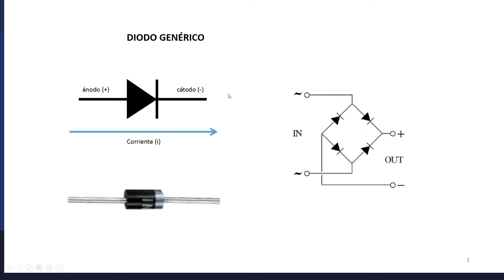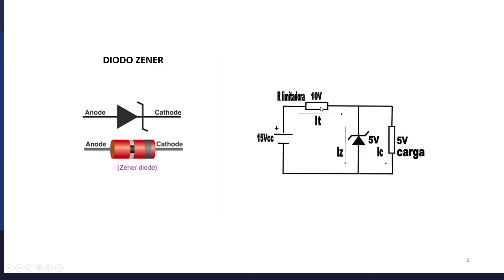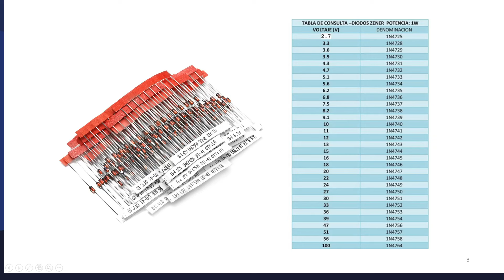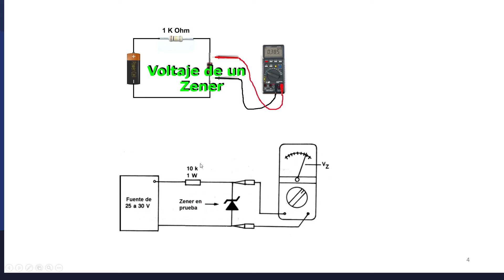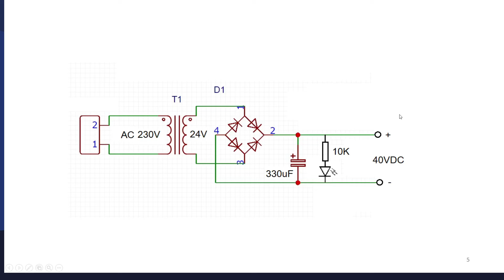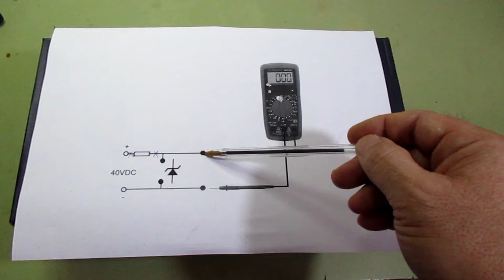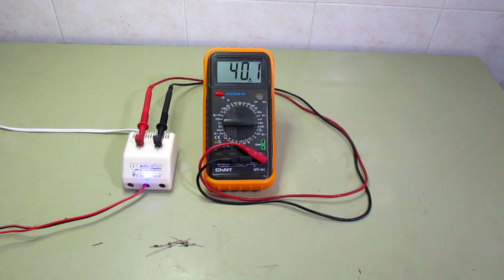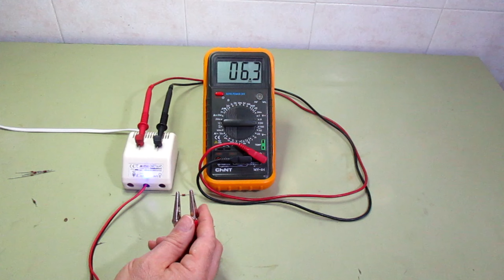COMPROBADOR DE TENSIÓN DIODOS ZENER